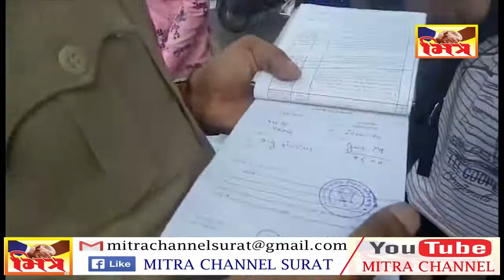TRAFIC DAND II MITRA NEWS SURAT II